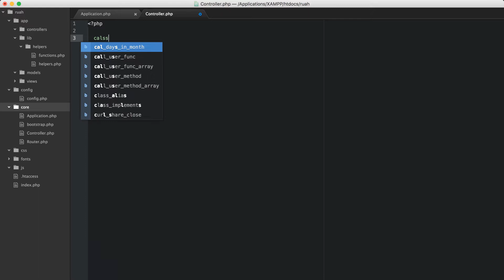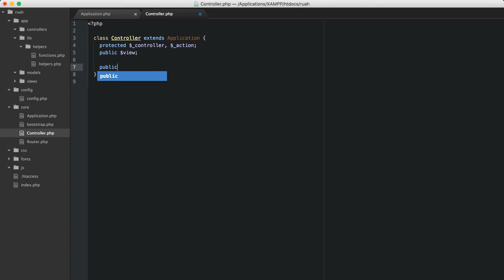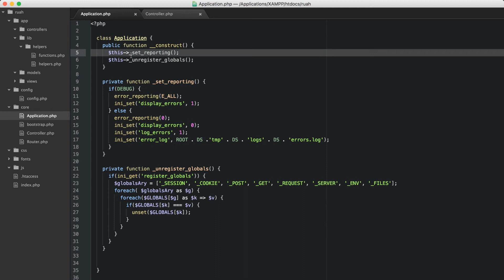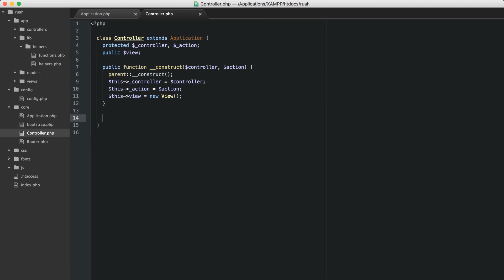Controller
Learn to build a MVC PHP framework from scratch.